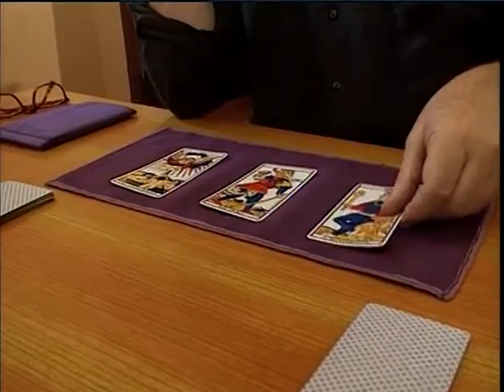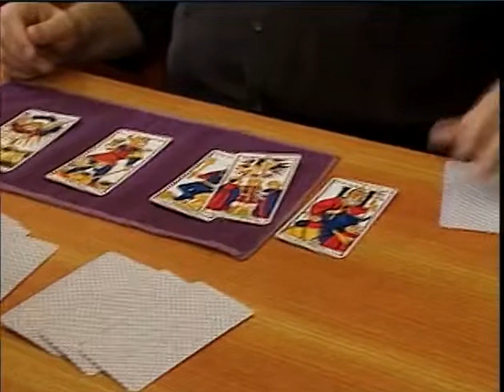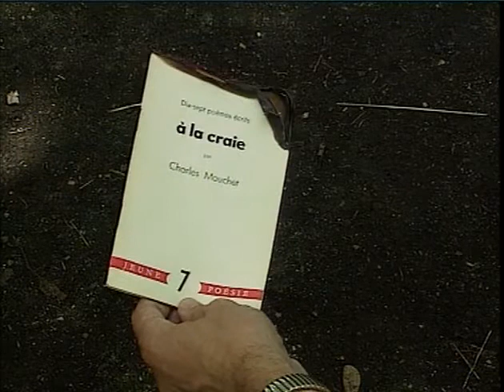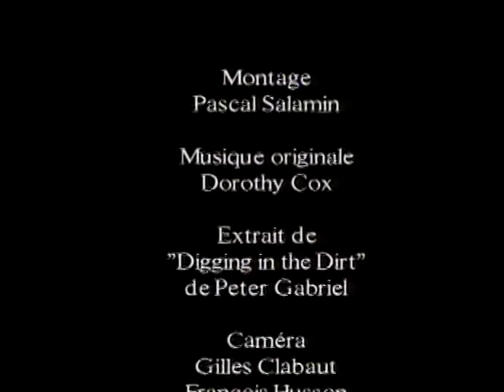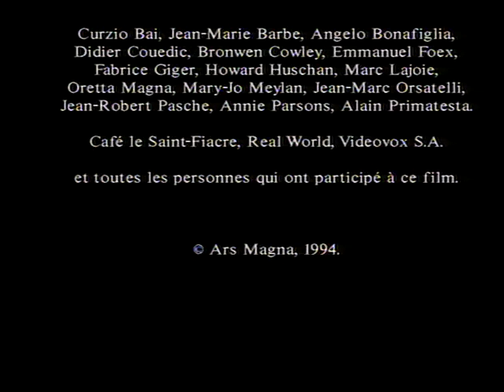A Constelação Jodorowsky (Legendado)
Documentário sobre os filmes e a arte do surreal Jodorowsky.